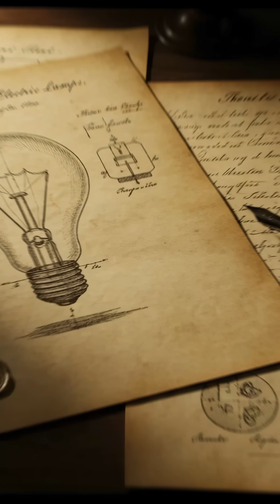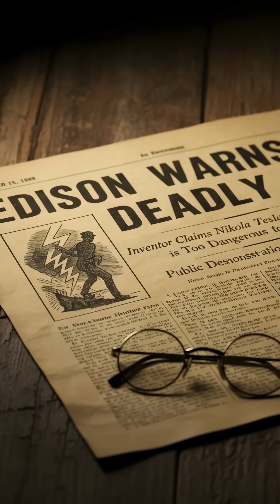The Electricity Battle That Changed the World ⚡ Edison vs Tesla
Thomas Edison and Nikola Tesla fought one of the most important battles in technology history — The War of Currents.

Edison pushed direct current.
Tesla believed alternating current was the future.

Their rivalry shaped the world we live in today — from the power lines above us to the electricity you’re using right now.

⚡ Which side are you on — Tesla or Edison?